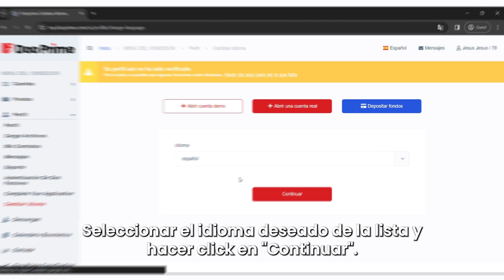Cómo cambiar el idioma de comunicación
✏️ Una guía esencial para optimizar tu experiencia con Doo Prime.

Este tutorial te mostrará los simples pasos a seguir para elegir el idioma en que deseas que te contactemos.

🆘CENTRO DE AYUDA: El apartado de Preguntas frecuentes (FAQs) con todas las respuestas sobre nosotros, en todos los idiomas

📰 CENTRO MULTIMEDIA: Accede a lo último en contenido financiero: noticias, tutoriales, artículos educativos de trading, entre otros. Las creamos diariamente para ti